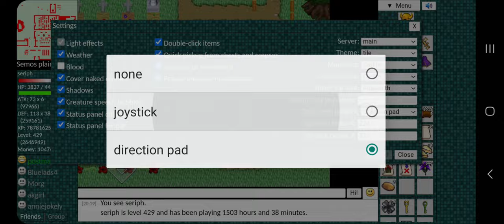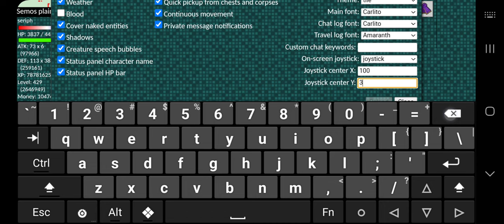Stendhal - On-screen Direction Pad & Joystick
Demonstration of touch input using the software direction pad & joystick implementations.

Joystick still needs some refining for smooth operating.